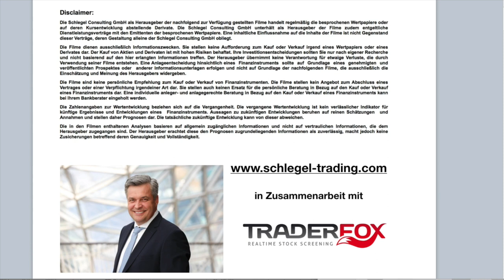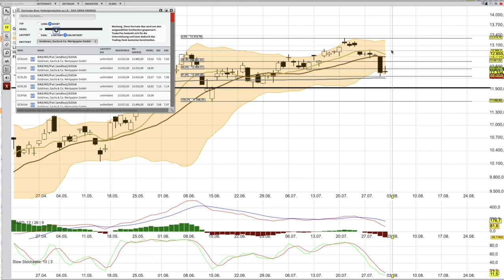DAX Analyse per 3 August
Link für das Webinar am Montag, den 3. August um 12 Uhr